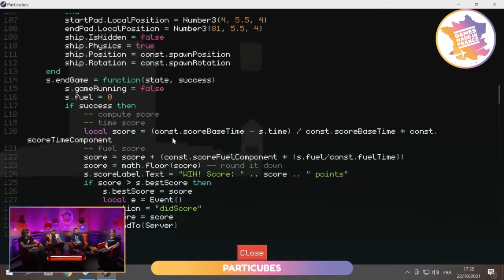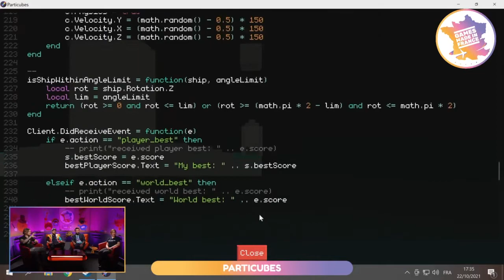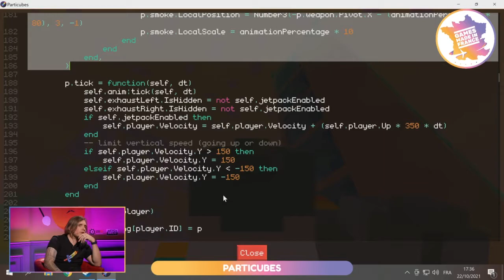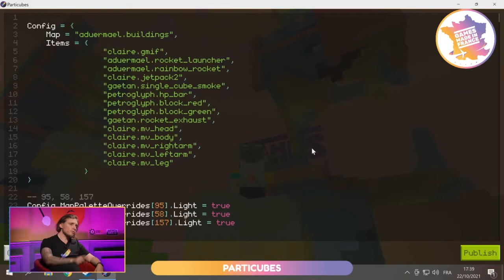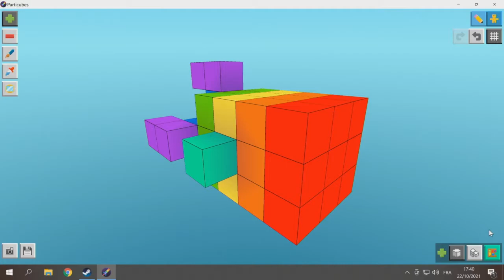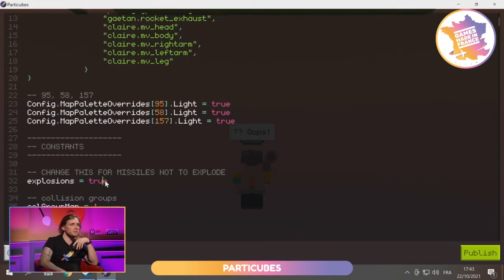Particubes | Voxowl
(Re)visionnez le créneau du studio Voxowl qui présente Particubes lors de Games Made in France 2021 !